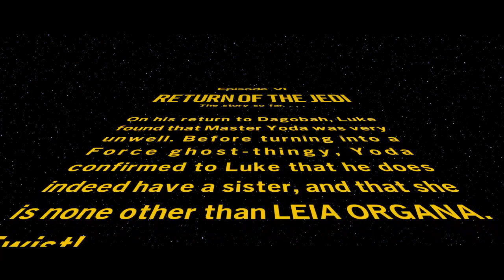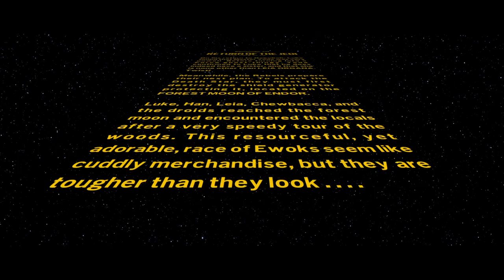Lego Star Wars: The Skywalker Saga Playthrough #29